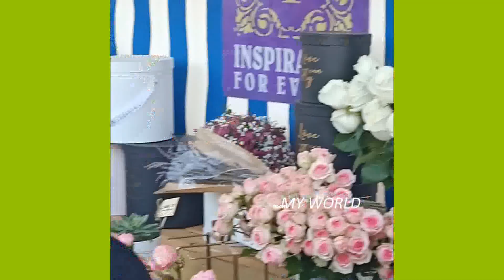Al Wasmi Garden Festival At Katara Hills / Qatar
Garden Fest at Katara Hills